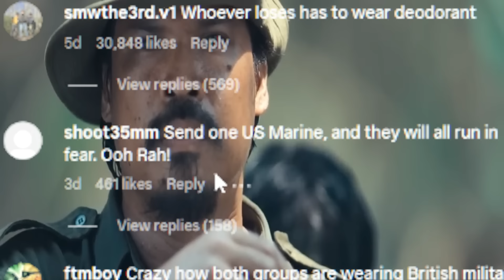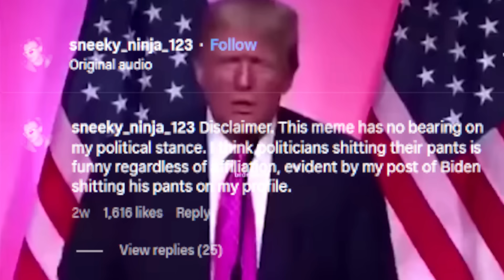My Editor Returned For Memes...